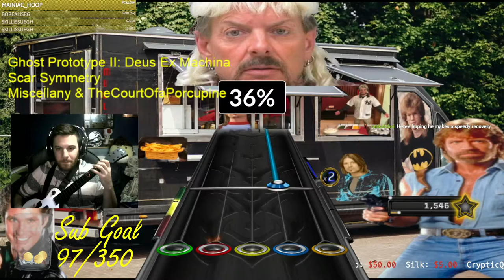GHOST PROTOTYPE II DEUS EX MACHINA, SCAR SYMMETRY 100% FC!!! MISCELLANY WITH ANOTHER BANGER CHART!!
What is up Mullet Mafia!! Finally finished the series of these two songs! Scar Symmetry is such a good band and I hope you guys love this too! I hope you guys enjoy this! Love you all! Peace!